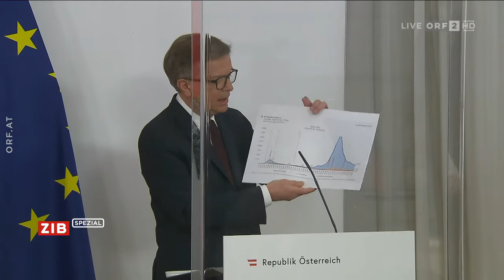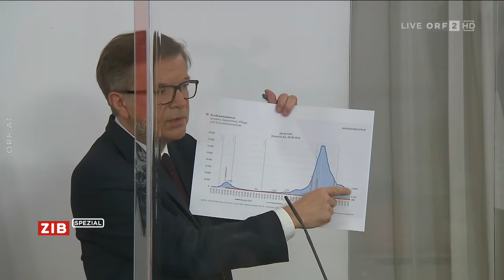ZIB Spezial Gesundheitsminister Anschober zum Impfplan Mo., 1.2.2021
Gesundheitsminister Rudolf Anschober (Grüne) stellt den weiteren Impfplan für Österreich vor. Bis Ostern sollen rund 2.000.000 Dosen an Impfstoff verimpft werden.